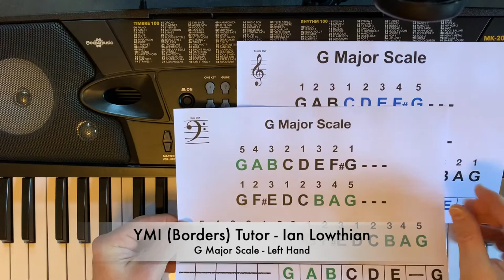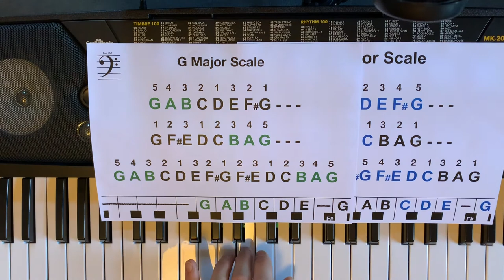G Major Scale Left Hand Keyboard